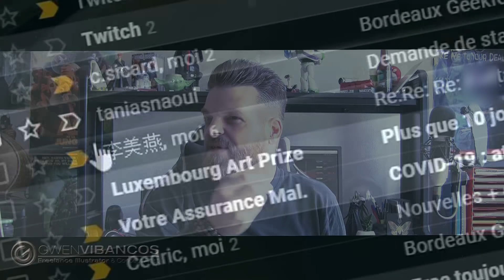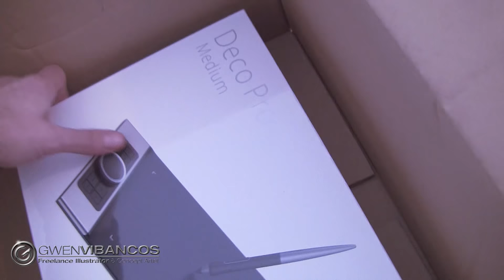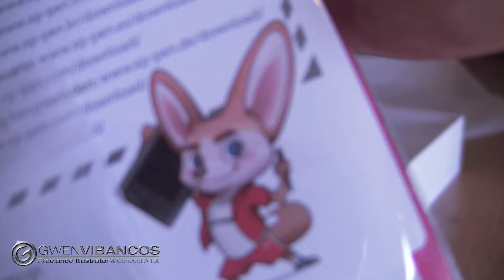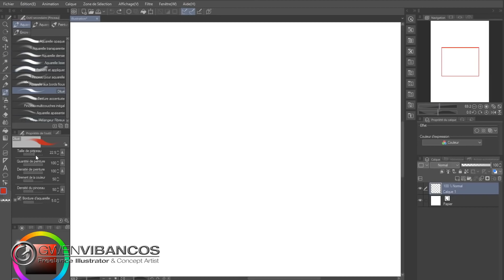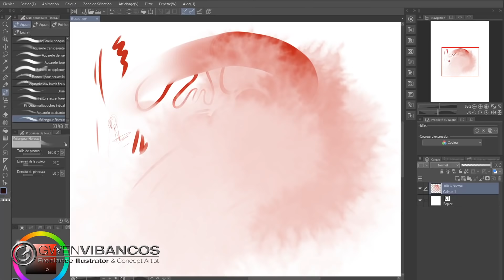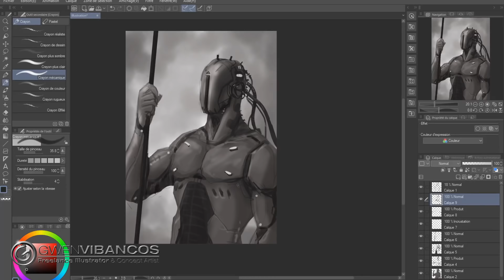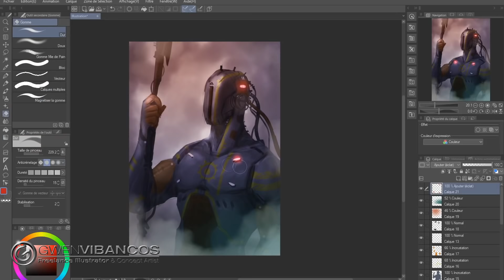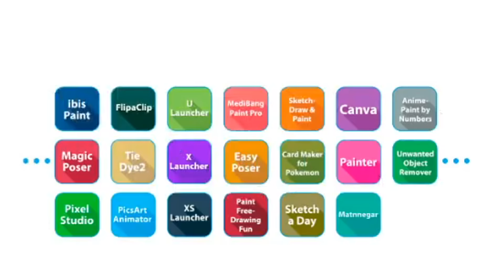UNE TABLETTE PRO POUR 99,99€ SEULEMENT ??? [ Unboxing + Test + Speedpainting ]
Test complet d'une tablette pro à moins de 100€ !!! Une tablette de chez XP-PEN ! Découvrons ça ensemble !!!

Si vous avez aimé cette vidéo : POUCE BLEU D'ALIEN !
Si vous êtes quelqu'un de bien : PARTAGEZ POUR AIDER L'ALIEN A CONQUÉRIR L'UNIVERS !!

MERCI A TOUUUUUUUUS !!! ET A TRÈS VITE MES PETITS EXTRA-TERRESTRES !!